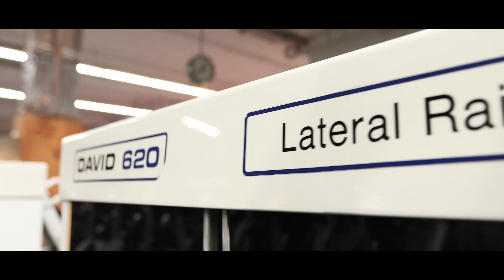TOP TEAM ZÜRICH / DAVID GYM WEST SPORTCENTER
An der Stadtgrenze Zürich-Schlieren, an der Zürcherstrasse 113, liegt das David Gym ZH-West, das grösste Fitness- und Kampfsportcenter im Grossraum Zürich.

Auf rund 3000 m2 Trainingsfläche, in einer 6 Meter hohen Halle mit Galerie, findest du alles was das Sportlerherz begehrt:
Den Cardio Geräte Park mit Laufbänder, Crosstrainer, Ascent-Trainer, Treppensteig-Geräte, Oberkörper Ergometer, Rudergeräte und verschiedenen Fahrrädern
Die Kraftzone mit Power Racks, Hantelbänken, Kurzhanteln bis 80 kg und den besten Hammer Strength Plate Loaded Geräten, die du zum Teil in keinem anderen Studio findest
Diverse Kabelzüge und Kabelzuggeräte von Gym 80
Fitnessgeräte von David, Hammer Strength, Gym 80, Cybex und Life Fitness
Functional Strength/Cross Fit Fläche
50 Meter Sprintbahn für Schnellkraftübungen
Kampfsport-Dojo, Boxring und diverse Boxsäcke
Group Fitness und Group Cycling
Alle LES MILLS Programme
Die grosszügigen Garderoben haben je eine separate Sauna (Bio und Finnisch). Im hauseigenen Bistro sind Fitness-Shakes, Getränke, Fitness-Riegel und kleine Speisen erhältlich. Im David Gym Fitness-Shop findest du eine breite Palette an Zusatzernährung, sowie das passende Outfit und Accessoire fürs Training und die neueste Kollektion von David Gym Wear.

Die kleinsten Gäste werden im Kinderparadies liebevoll betreut, so dass Mami und Papi in Ruhe trainieren können.

Erlebe Training neu, in einer einzigartigen, sportlichen und familären Atmosphäre.